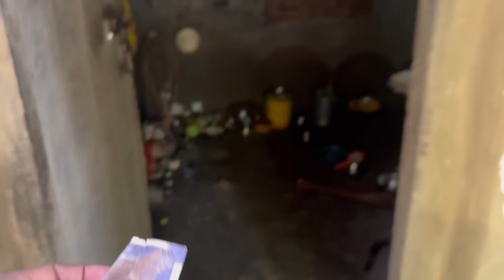ଲଷ୍ମୀ ରାଗିକି ବାହାରିଲା ବାପ ଘର କୁ 😭